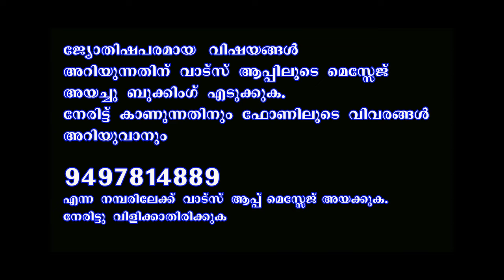ATHAM അത്തം II ഇതുവരെ ജോലി ആയില്ലേ II ഈ വഴിപാടുകൾ ചെയ്യുക II ജോലി കിട്ടും II തൊഴിൽ പുഷ്ടിപ്പെടും